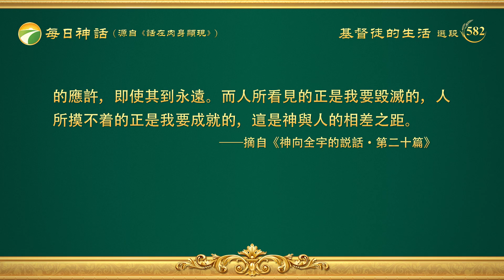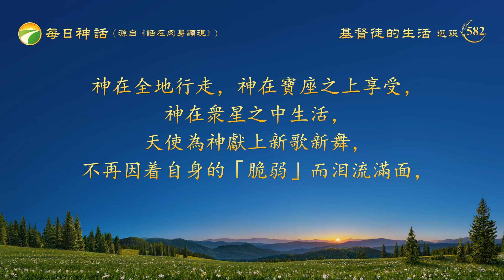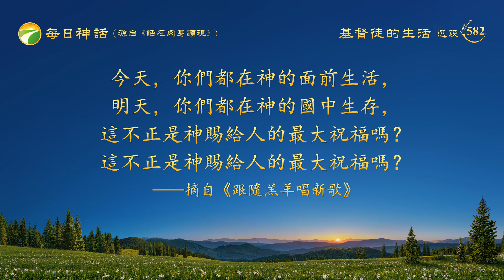每日神話 - 歸宿結局系列 選段582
國度隨着我話的完善而逐步成形在地上，人也逐步恢復正常，從而在地建立我心中的國度。在國度之中，所有的子民都恢復正常人的生活，不再是冷若冰霜的冬天，而是四季如春的春城世界，人不再接觸人間的凄凉，不再忍受人間的寒冷。人與人不相争，國與國不争戰，不再有殘殺之狀，不再有殘殺之血流動，全地充滿喜樂之氣，到處洋溢着人間的温暖之氣。我在全地行走，我在寶座之上享受，我在衆星之中生活，天使為我獻上新歌新舞，不再因着自身的「脆弱」而泪流滿面，在我之前，再也聽不到天使的哭泣之聲，無人再向我訴説苦衷。今天，你們都在我的面前生活，明天，你們都在我的國中生存，這不正是我賜給人的最大祝福嗎？因着今天的代價要承受將來之福，要生活在我的榮光之中，你們難道仍不願接觸我靈的實質嗎？難道仍願自我殘殺嗎？人都願意追求看見的應許，即使其短暫，但無人願意接受明天的應許，即使其到永遠。而人所看見的正是我要毁滅的，人所摸不着的正是我要成就的，這是神與人的相差之距。
                                                              ——《話・卷一　神的顯現與作工・神向全宇的説話・第二十篇》

神賜給人的最大祝福
        1　國度隨着神話的完善而逐步成形在地上，人也逐步恢復正常，從而在地建立神心中的國度。在國度之中，所有的子民都恢復正常人的生活，不再是冷若冰霜的冬天，而是四季如春的春城世界，人不再接觸人間的凄凉，不再忍受人間的寒冷。人與人不相争，國與國不争戰，不再有殘殺之狀，不再有殘殺之血流動，全地充滿喜樂之氣，到處洋溢着人間的温暖之氣。
        2　神在全地行走，神在寶座之上享受，神在衆星之中生活，天使為神獻上新歌新舞，不再因着自身的「脆弱」而泪流滿面，在神之前，再也聽不到天使的哭泣之聲，無人再向神訴説苦衷，訴説苦衷。在神之前，再也聽不到天使的哭泣之聲，無人再向神訴説苦衷。今天，你們都在神的面前生活，明天，你們都在神的國中生存，這不正是神賜給人的最大祝福嗎？這不正是神賜給人的最大祝福嗎？